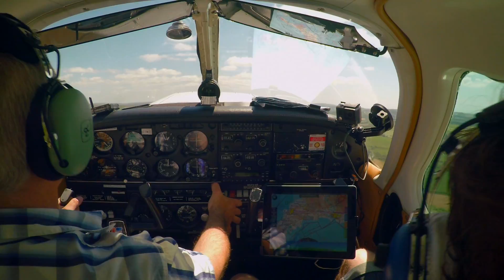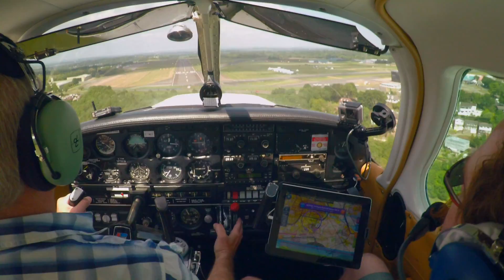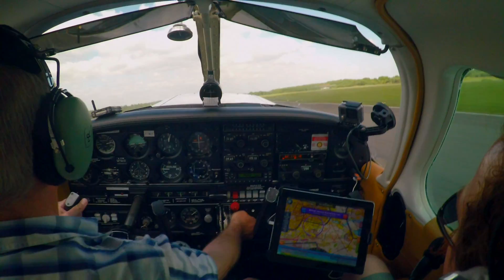Newquay to Biggin Hill VFR in a PA28 inc go-around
Our return trip in the PA28 after a couple of days in Newquay.  We had a technical hitch which delayed our departure, meaning we arrived at Biggin Hill in strong crosswinds.  The first approach was aborted late, involving a go around.

Routing, Newquay, Totnes, Lyme Regis, Dorchester, Bladford Forum, Chilbolton, Four Marks, Alton, Farnham, Caterham.

Great views of the River Tamar in Plymouth, Teignmouth and Exmouth.